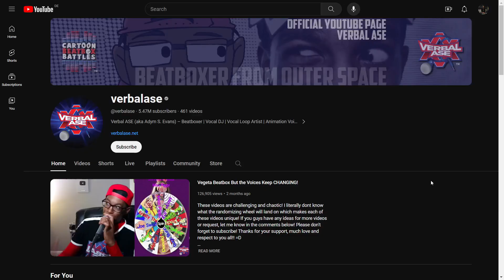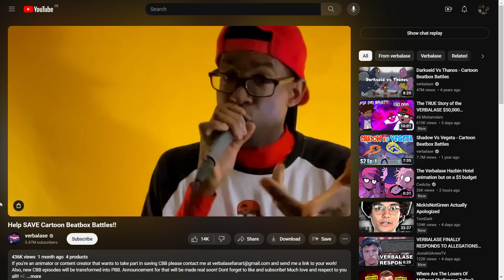Who is Verbalase? | Drama CliffsNotes | ThatGTAguy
Hey guys, here is that gta guy coming in with another video, and today I am starting a new series called Drama CliffsNotes, which basically consists in me giving some context on people that get involved in Drama but that not everyone knows.

So for my first episode I am going to be talking about Verbalase the guy that spent 50 thousand dollars on a fanmade animation video which had not safe for work imagery of him and one of the characters of Hazbin Hotel.